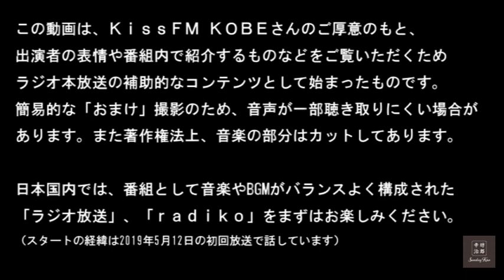【裏話満載】辛坊治郎ヨット太平洋横断サンディエゴ滞在中の素顔＆コロナのコの字もなくなったアメリカ「オリンピックはやるの？」質問責め～KissFM KOBE「辛坊治郎SundayKissぷらす」～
毎週日曜午後6時〜6時55分 放送
KissFM KOBE「辛坊治郎SundayKissぷらす」番組公式配信です。

日曜の宵の口、辛坊治郎が素敵な仲間やゲストとともにお届けしていた情報サプリメント番組。
辛坊さんの太平洋横断中は薄田ジュリア、加納永美子、鍋谷直輝で切り盛り！
ちゃんと辛坊さんが帰ってくるまで番組存続のためにもお聴きください！！

※この動画は、あくまで本来のラジオ放送/radiko配信をお楽しみ頂くための“補助的”なコンテンツです。